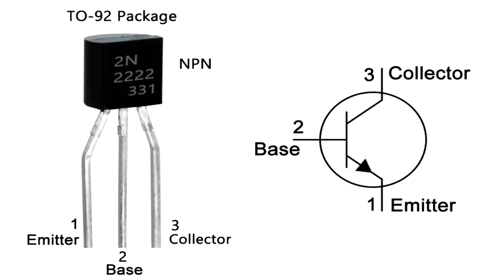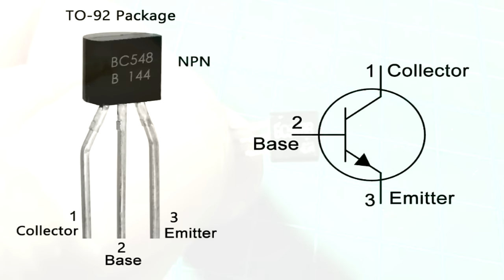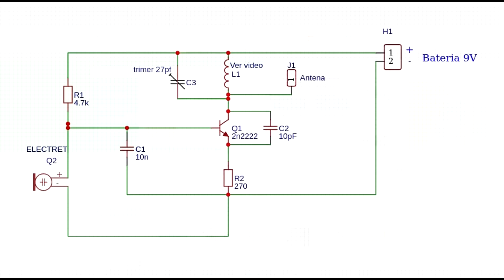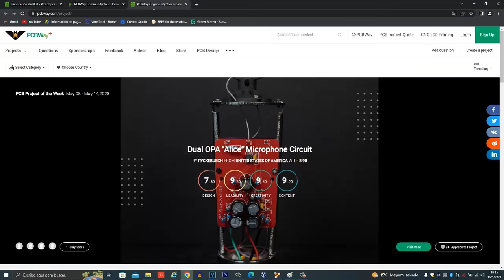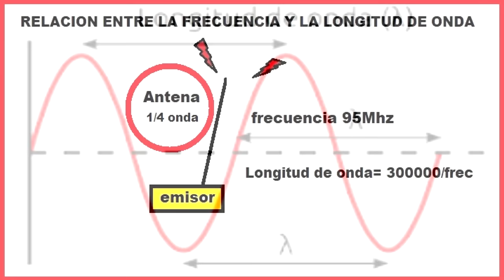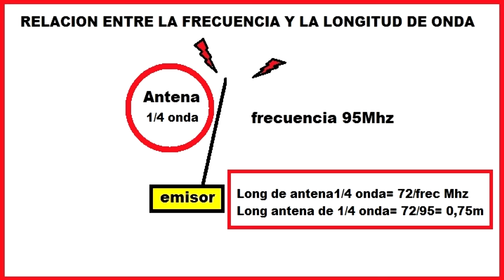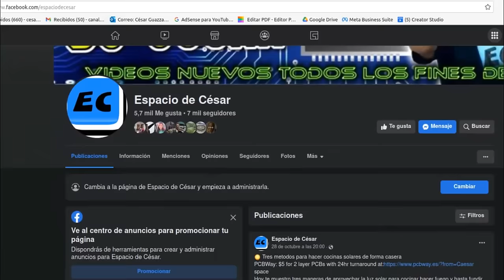EMISORA DE FM CON UN SOLO TRANSISTOR!!!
Hace una pequeña emisora con pocos metros de alcance que podes usar para transportar señal, hacer tus propios programas de radio con tus hijos y nietos, usando solo un transistor de uso general y otros componentes muy faciles de conseguir